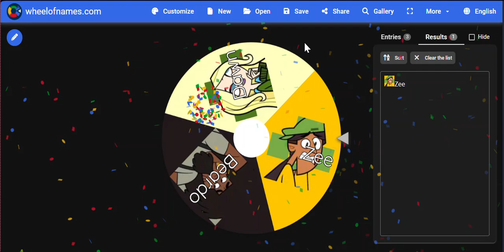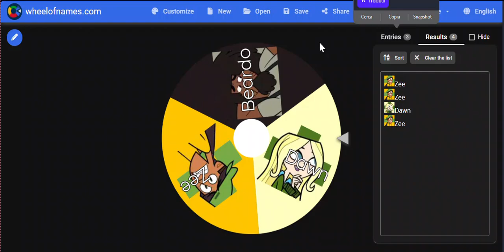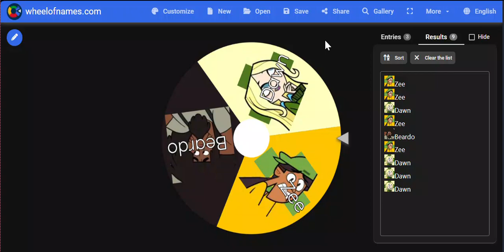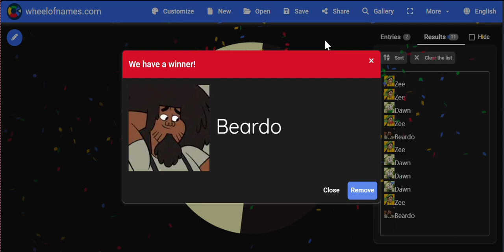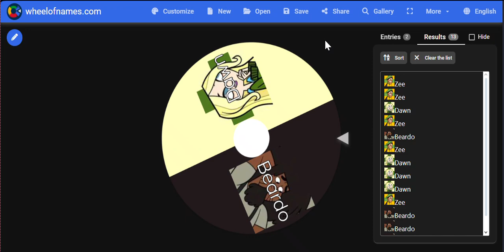My Total Drama Elimination Wheel Season 2 - Special Debut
The twist was the first person to get picked 5 times gets to officialy debut, this means Zee will be debuting now, 2nd place gets to debut later at final 8 along with a previous eliminated contestant, Dawn was about to clutch it, but then Beardo made a spectacular comeback beating Dawn for 2nd, meaning Dawn fell just short into having a chance to debut, i'm so sorry Dawn, that means you don't get to debut at all